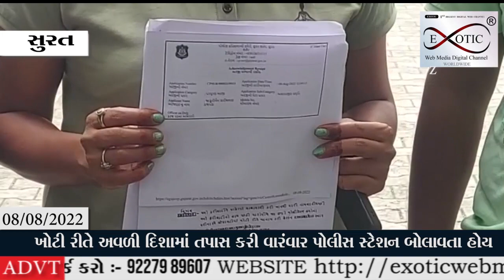પોલીસ કમિશનરને આવેદનપત્ર આપી આ બાબતે રજૂઆત કરાઈ હતી